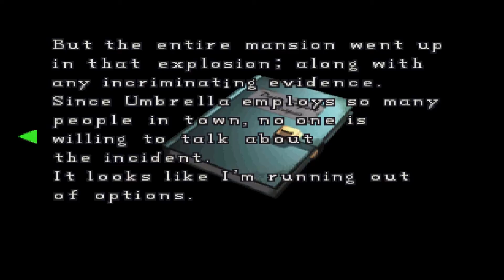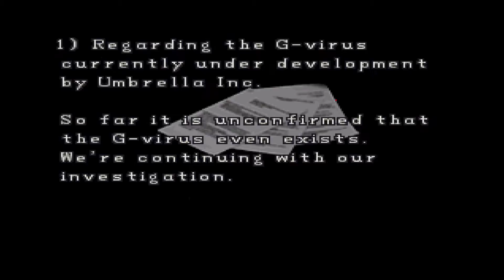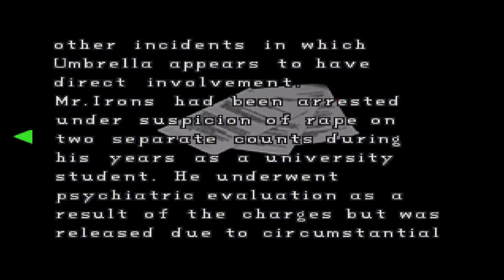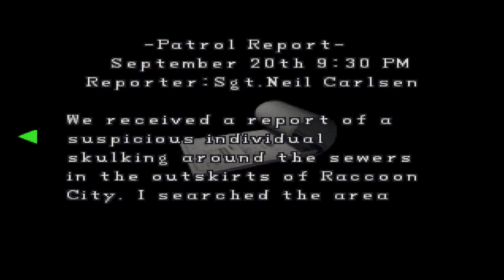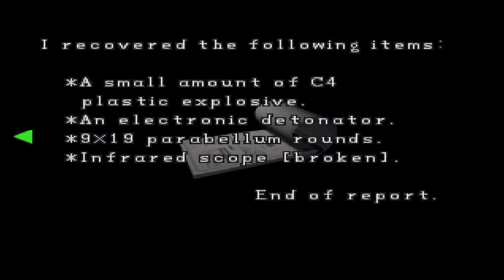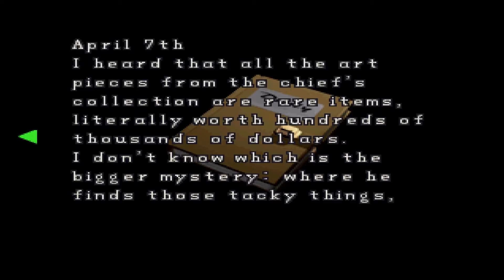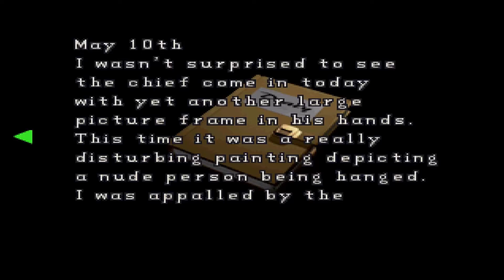Let's Play Resident Evil 2 Part 3 - Art Based Puzzle Overload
Police chief Irons fails to foil Claire with his art based puzzle collection once again.